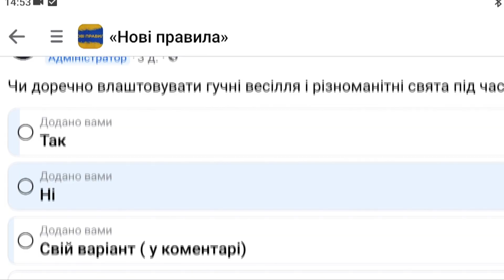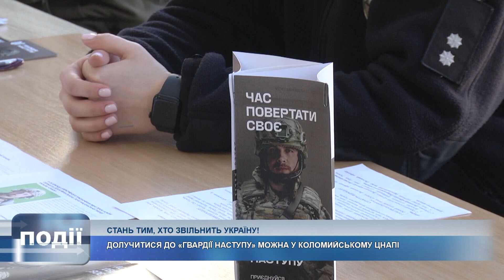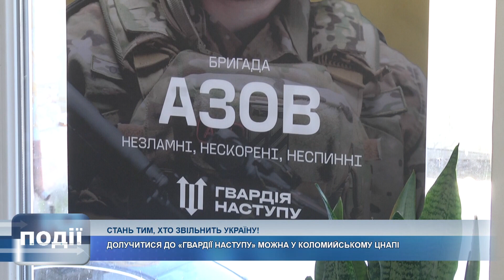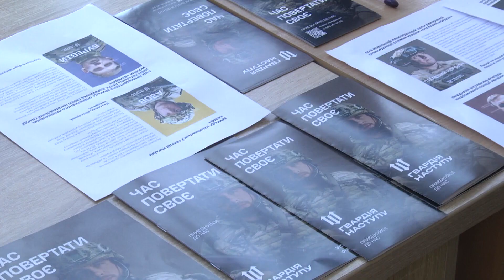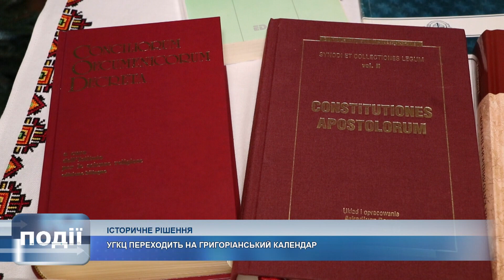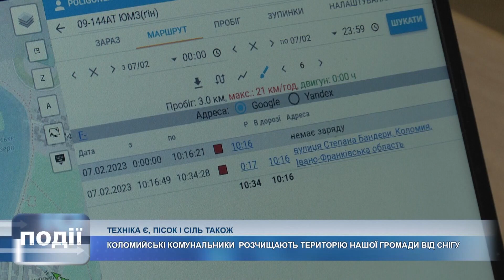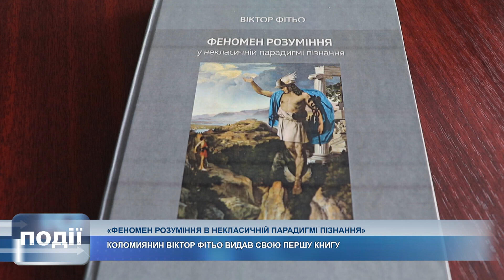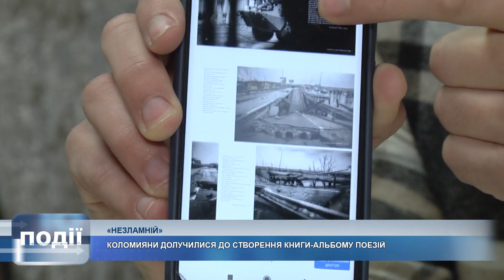Інформаційний випуск «Події тижня» за 12.02.23